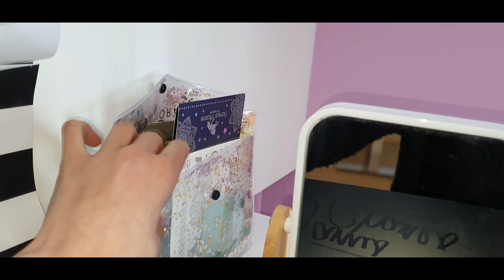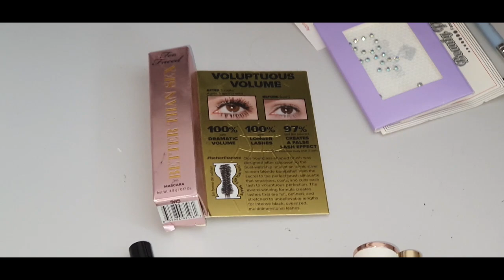Mon NOUVEAU rangement make-up 2021 ! ❤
Aujourd’hui on se retrouve pour une nouvelle vidéo où je vous présente mon nouveau rangement maquillage et où je tourne mes videos.

Mon Instagram
Mon Tik Tok
claudialuncooie_officiel

Je filme mes vidéos avec un Samsung Galaxy Note10
Mon logiciel de montage: Vegas Movie Studio

À bientôt 😘
Claudia💜

Titre:  Memories
Auteur: Atch

Les produits présentés peuvent être des produits que j'achète moi même ou que je reçois gratuitement.
Cela ne change en rien mon avis sur les produits que je présente, je partage avant tout ma passion sur l'univers de la beauté et de la mode.